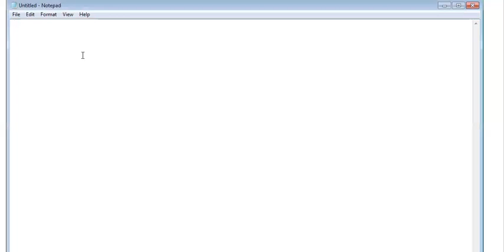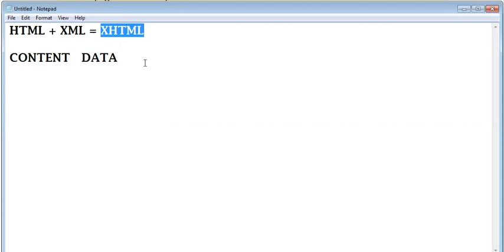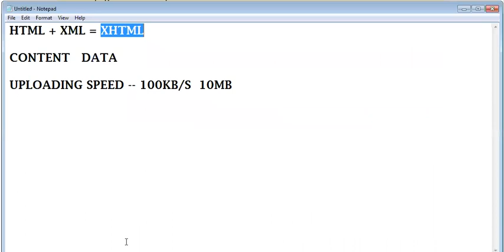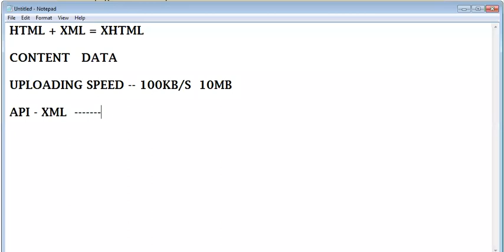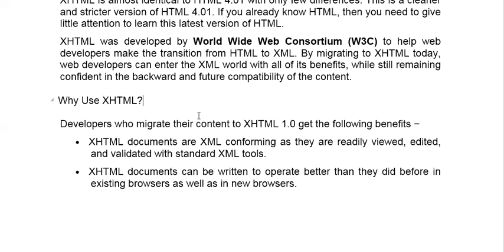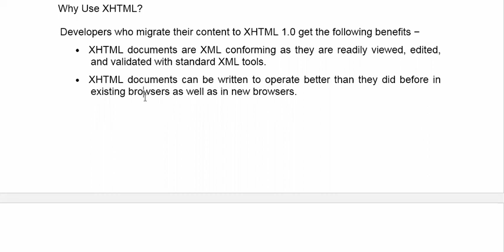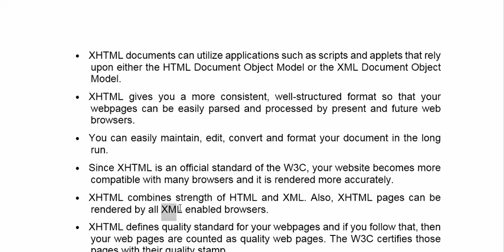20 APRIL 2021 XHTML